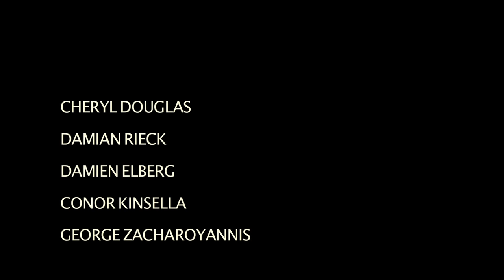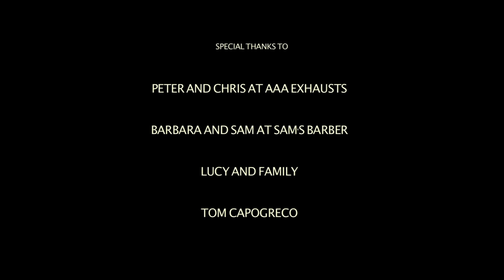The Knife [MAPS Film School11]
A story of fear and Friendship. A film by Mira Soulio. A Advanced Diploma project at MAPS Film School 2011.